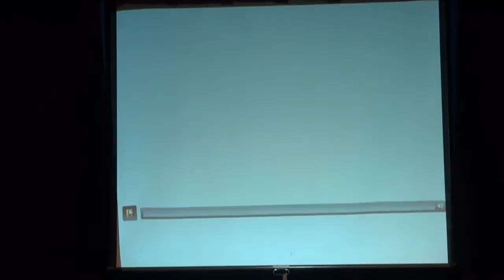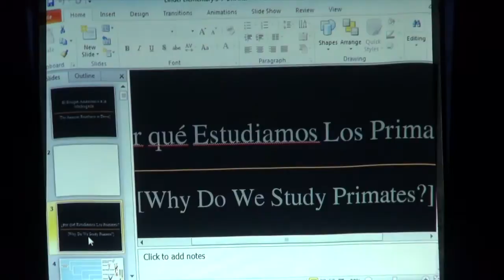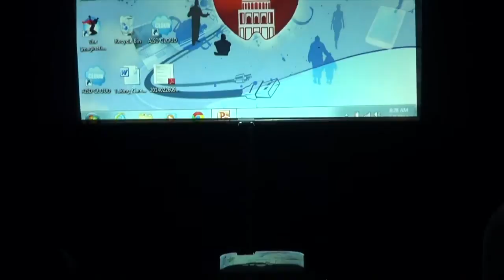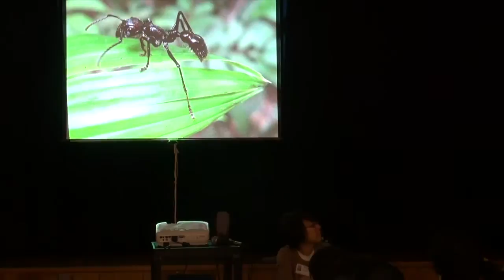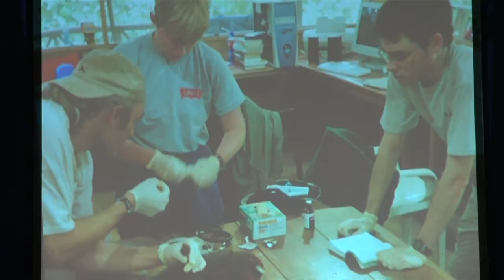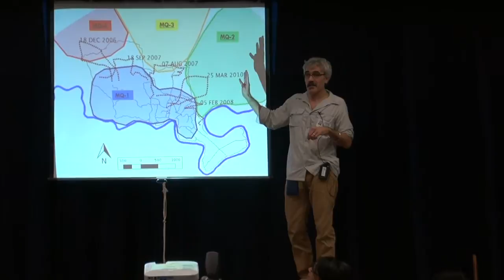ESI Outreach: Primate Behavior with Anthony Di Fiore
The Environmental Science Institute recently went mobile in Austin Texas with a new adaptation of the long running Hot Science Cool Talks outreach series. Dubbed Ciencias Calientes, this Spanish language capable outreach effort recently visited Linder Elementary school, along with Biological Anthropologist Anthony Di Fiore, for a tailor made talk on Primate Behavior.